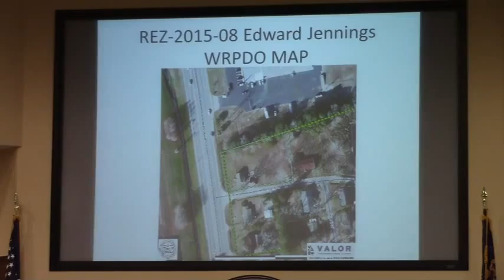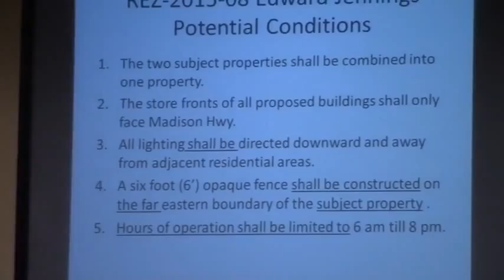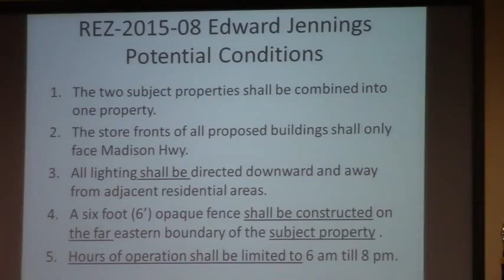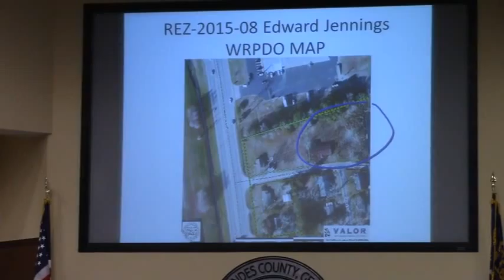5.c. REZ-2015-08 Edward Jennings, LLC., Madison Hwy/Lineberger Dr, R-10 to C-G @ LCC 2015-04-14